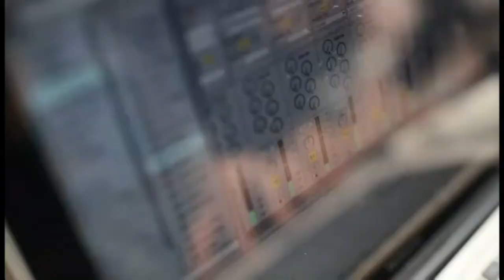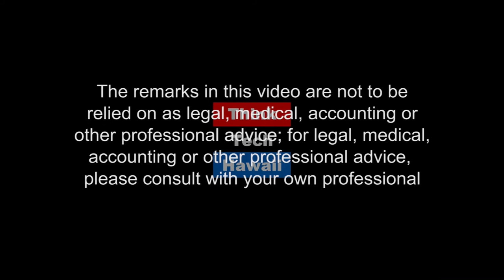Thurgood Marshall The Movie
Attorneys Sandra Simms, Daphne Barbee and Jay Fidell disucss a new movie that chronicles a young Thurgood Marshall, the first African-American Supreme Court Justice, as he battles through one of his career-defining cases.